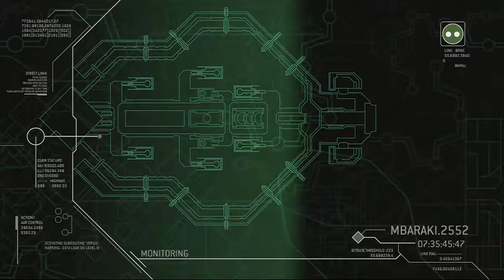Halo 3: ODST CO OP 3: Records of an annoying lady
ODST is one of those divisive games that come up in long running franchise. Other examples are like Final Fantasy 8, or Mario Sunshine. Games that a lot of fans like, and a lot of fans don't. And largely because of some issues that exist, and differences from the other games in the franchise.

ODST's battle missions are in my view, some of the most fantastic missions you can play in the series. But, the city sections are dull, and I've played that slow moving less exciting dark stuff much better in other games. The other complaint, which isn't so different from Nintendo's Federation Force, is the lack of Master Chief, or even a Spartan.

But if you can get past all that, and play the main missions, you are in for a good time. The battle missions are fun and well crafted, and worth the slog to get to.